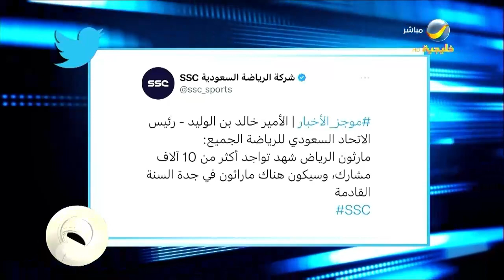الأمير خالد بن الوليد : مارثون الرياض شهد تواجد أكثر من 10 آلاف مشارك